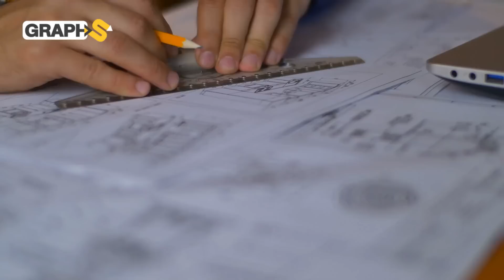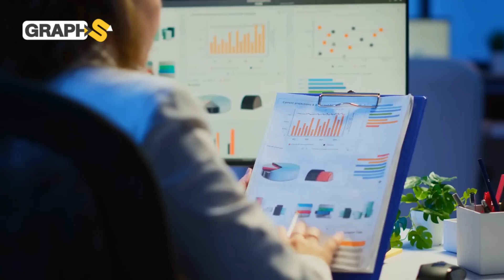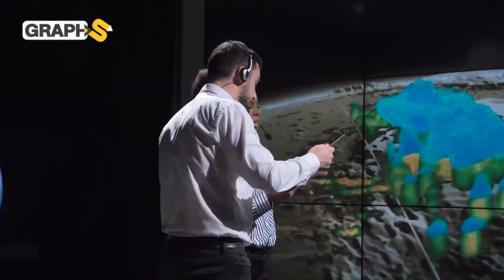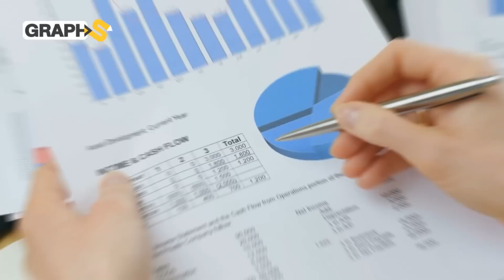ناطحات السحاب تغرق نيويورك .. الاسكندرية تختفي والحل إيقاف التنقيب عن البترول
نحدثكم في هذا الفيديو عن بعض المدن الشهيرة التي أوشكنا على توديعها وهي نيويورك بسبب ثقل ناطحات السحاب والإسكندرية التي سيكون ثلثها تحت الماء قريبا..الهبوط الأرضي والتغير المناخي ينهي وجود مدن ساحلية عالمية من كوكبنا والسبب الرئيسي في ذلك هم البشر فتابع معنا التفاصيل

◀توضيح هام :
00:00 المقدمة
01:07 ناطحات السحاب
03:06 غرق نيويورك وميامي
05:14 اختفاء المدن الساحلية
07:50 حلول الإنقاذ